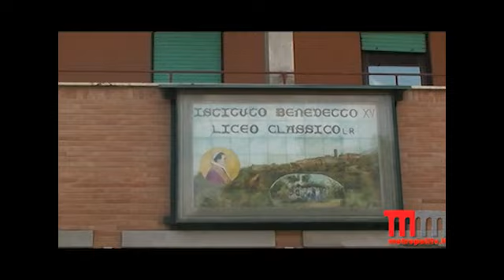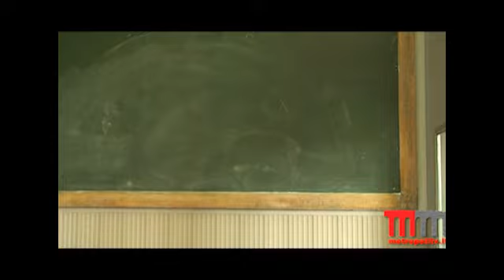Grottaferrata: intervista al preside dell'Istituto Benedetto XV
Dopo le voci di una probabile chiusura del Benedetto XV, il Preside Pandolfi ai nostri microfoni smentisce e presenta le numerose iniziative della scuola